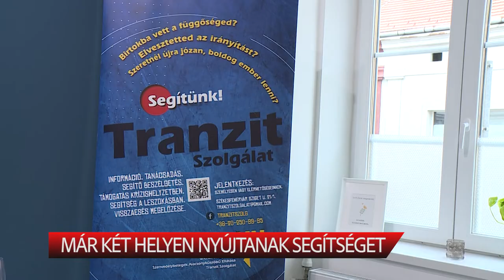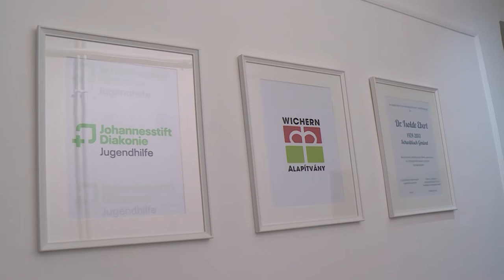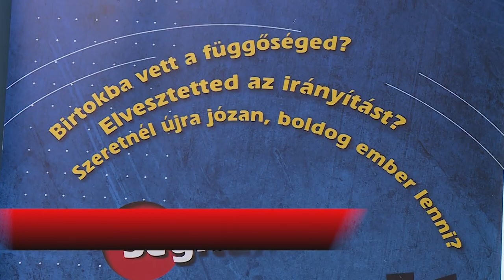Már két helyen nyújtanak segítséget - Wichern Alapítvány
Új irodát nyitott a Wichern Alapítvány Székesfehérváron. Az elsősorban szenvedélybetegekkel, gyermek- és ifjúságvédelmi feladatokkal foglalkozó alapítvány most már két helyen fogadja a segítséget kérőket.